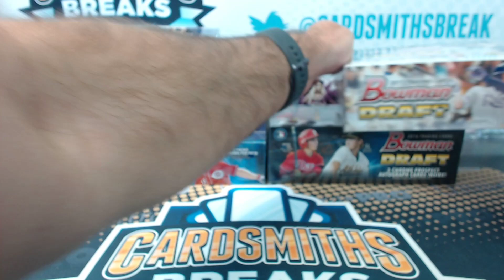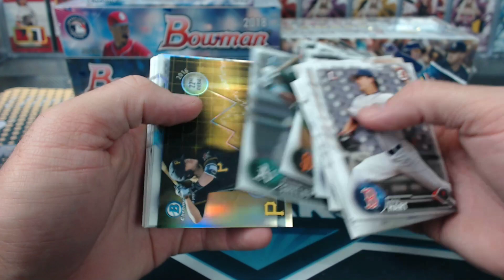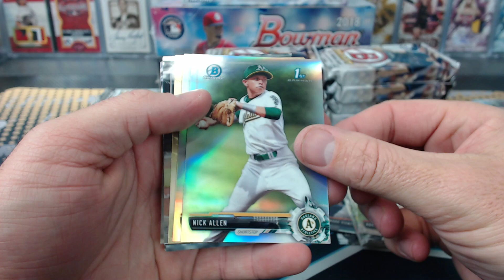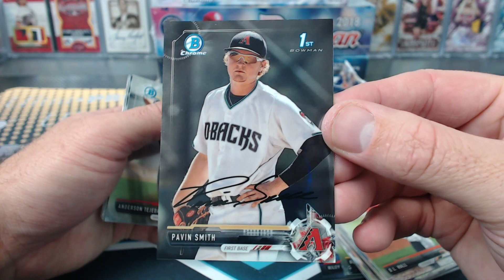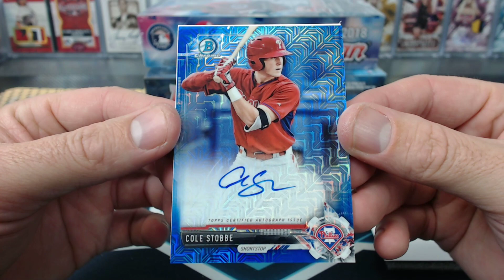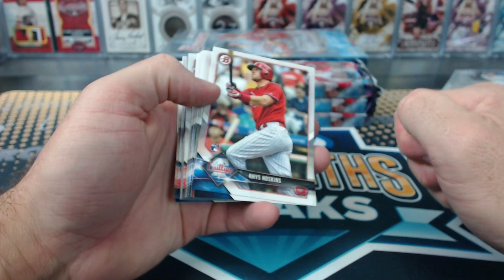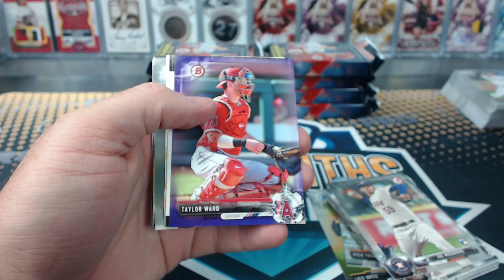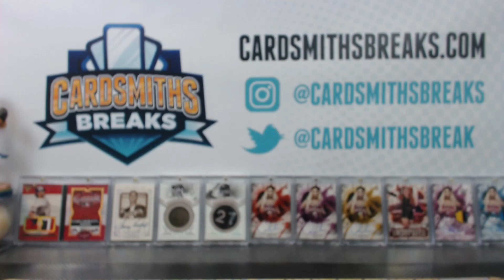2016-2018 6 Box Bowman Jumbo Draft Chrome Mixer #220